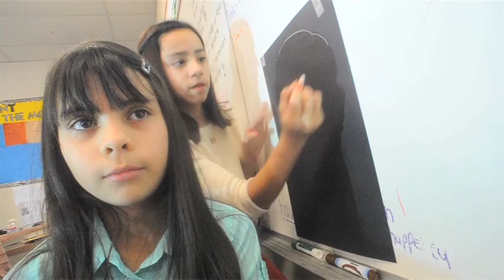Colonial Day at Sun Empire Elementary School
Students at Sun Empire Elementary School north of Kerman get to experience life in colonial times.